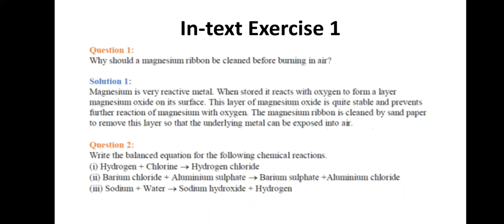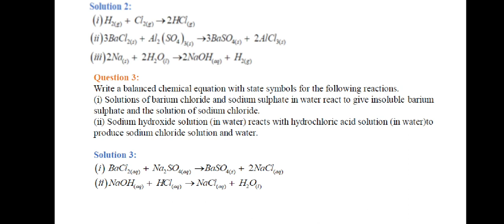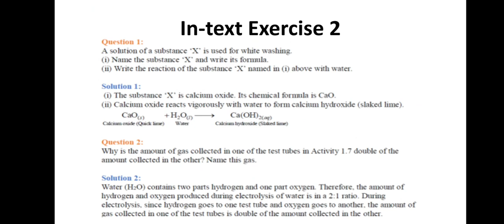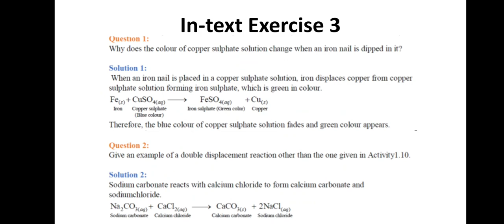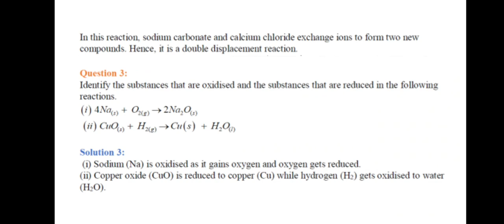In-text Exercises Chemistry Class 10 Chapter 1 | NCERT Solutions Class 10 | Chem Rxn & Eqn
In-text Exercises Chemistry Class 10 Chapter 1 | NCERT Solutions Class 10 | Chemical Reactions & Equations

Solutions to NCERT Questions
NCERT Chemistry Class 10 Fully Solved Hindi Explanation
NCERT Chemistry Solutions for Class 9 to 12
Some Basic Concepts of Chemistry NCERT EXERCISE Solutions explained in Hindi
Solutions to NCERT In-text Exercise Questions

All Solutions discussed in this series have been verified from various credible resources. We have only simplified the explanation.